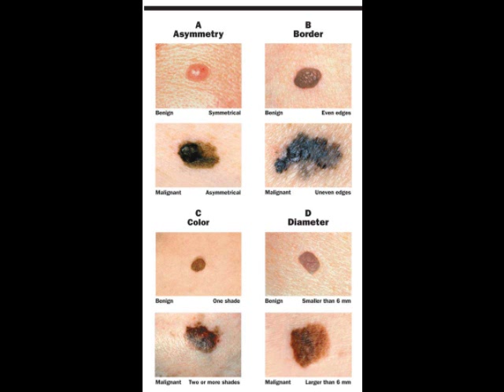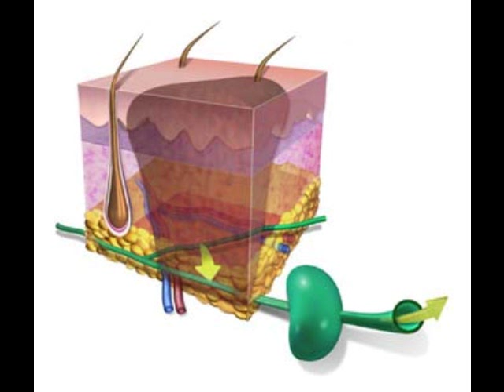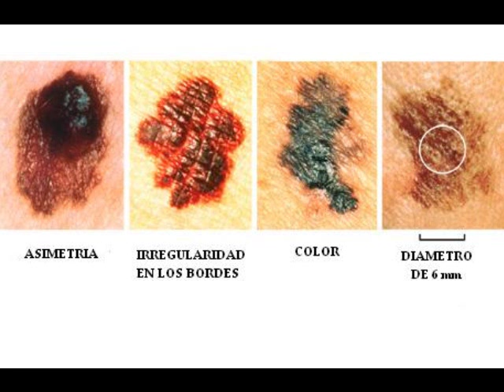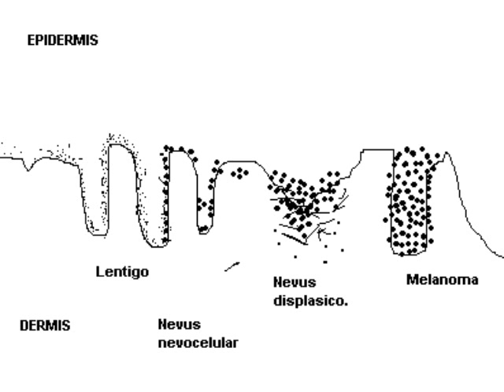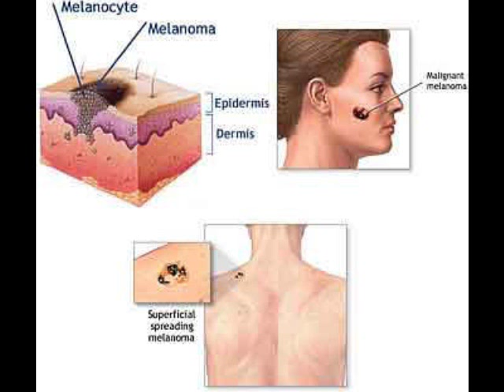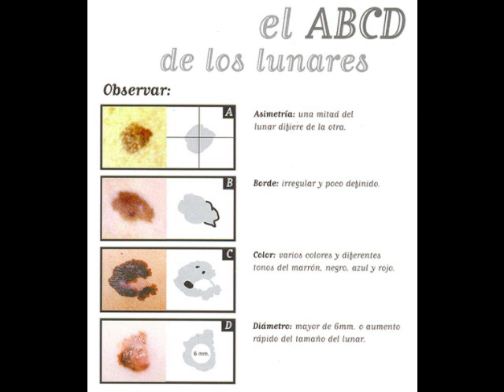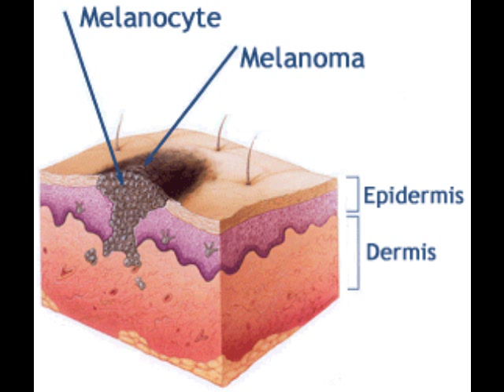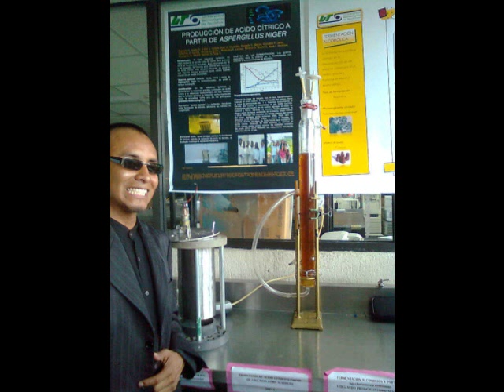Melanoma PARTE I.wmv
Breve Mini Documental acerca de Factores, Control, Prevención y Tratamientos propuestos para el padecimiento de Melanoma (cáncer en la Piel). Realizado Por:
Universidad Tecnológica de Técamac... Aidé Cervantes-David García-Xochitl Estrada-Cynthia Ibarra-Karina Hernández... Duración 25 min. (Dos Partes)